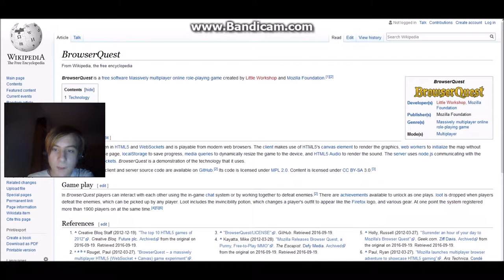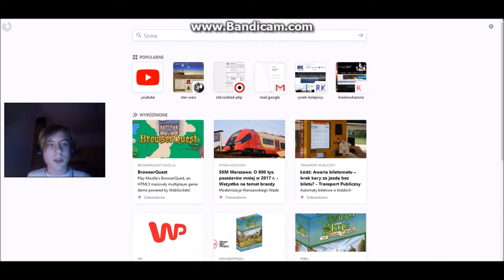BrowserQuest - nyan nyan nyan nyan nyan nyan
Oto kolejny odcinek na moim kanale. Dzisiaj przyjrzymy się produkcji mozilli - grze BrowserQuest. Gra dostępna jest pod adresem browserquest.mozilla.org